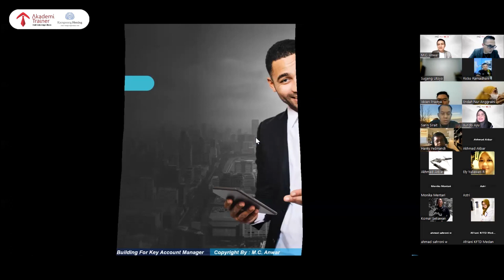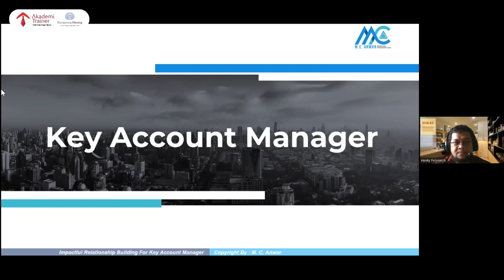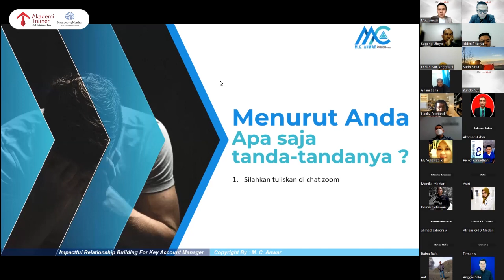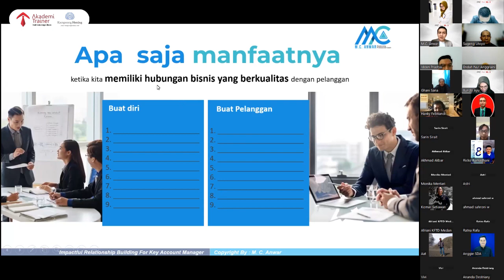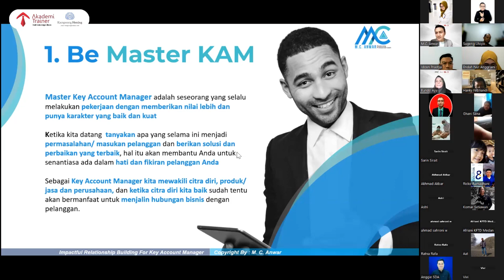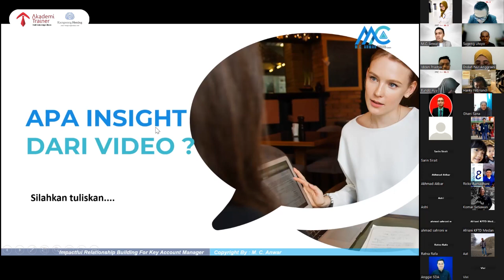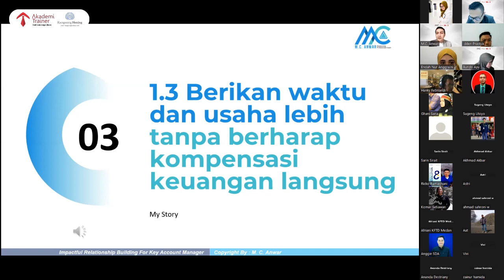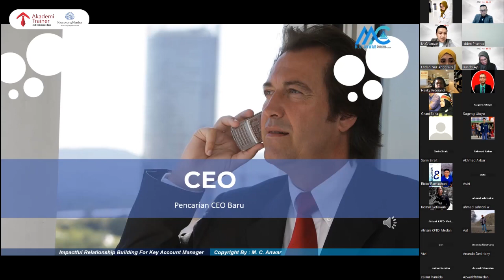Impactful Relationship Building - MC Anwar